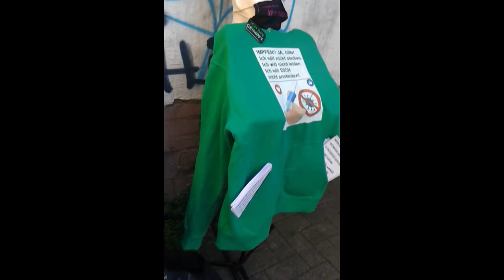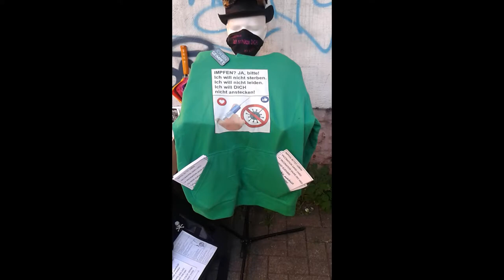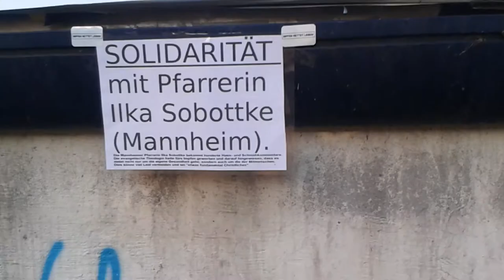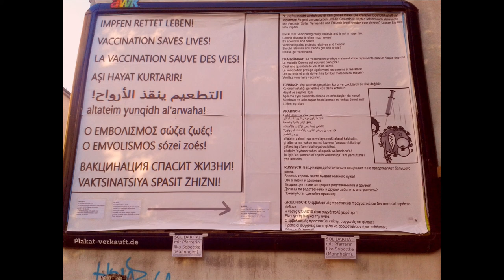Kampagnen-START Ortstermin Impfen mehrsprachig 13062021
Der Ankündigungs-Clip vom 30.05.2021 hat jetzt 750 Zugriffe.
Seit Gestern hängt das Großplakat. Zunächst 600 Flyer liegen bereit.
Bitte klickt & teilt auch diesen Clip. Eine gute Sache, ein wichtiges Anliegen.

Chronologie Flyer-Austragung:
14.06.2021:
Hartmannstrasse - fast komplett.
"Ein Plakat für den Hemshof!" (Und Flyer!)
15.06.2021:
Hartmannstrasse "zu ende gesteckt", sowie die Von-der-Tannstr. komplett. Plakat hängt & ist unbeschädigt.